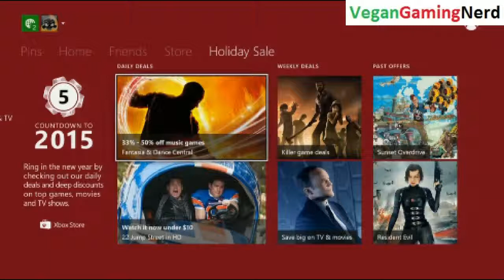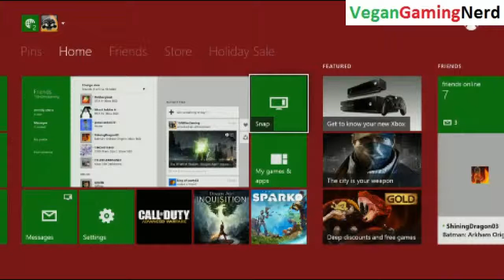Reasons Why The Xbox Live Gold Membership Subscription Is Not Worth The Price For Casual Gamers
If you are interested in procuring supplements that are comprised of plant-based ingredients then you can purchase the Exipure supplement bottle via my affiliate The Exipure Supplement is comprised of Plant Based Ingredients and Promotes Weight Loss by Boosting Brown Adipose Tissue Levels. I utilize TubeBuddy to optimize my videos as a content creator. I utilize TubeBuddy to optimize my videos as a content creator. You can purchase the VEGAS Post 19 video editing software which I utilize to edit my videos via my Amazon Affiliate You can purchase the Blue Yeti X USB Microphone which I utilize to record audio for my videos via my Amazon Affiliate I utilize TubeBuddy to optimize my videos as a content creator.